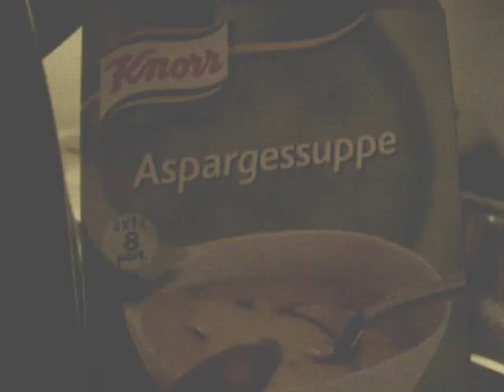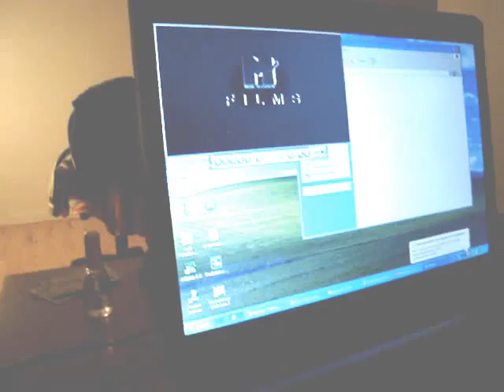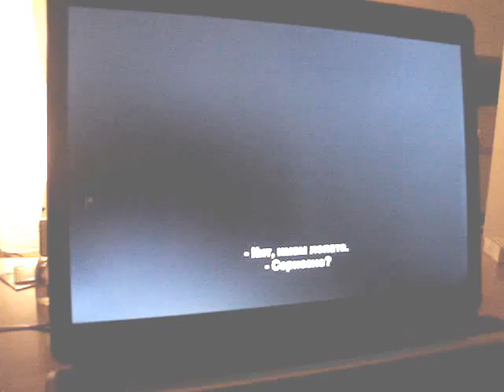Arrival and First Dinner.wmv